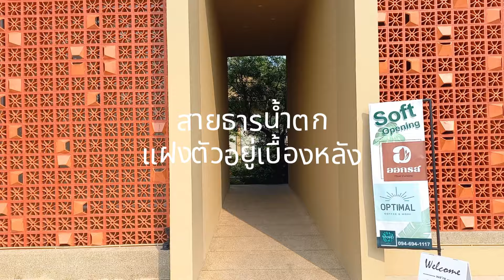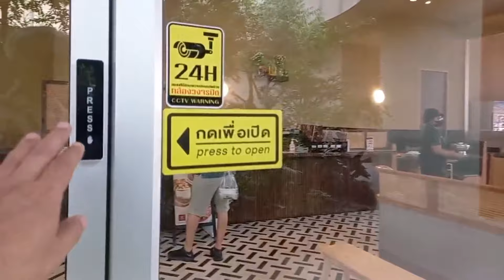คาเฟ่สุดชิลล์ ในบรรยากาศสวนป่า อาหารอร่อยที่ OYARD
oyard cafe and restaurant
บรรยากาศดีมาก อาหารอร่อยมาก
เดินทางง่าย ร้านกว้างขวาง จอดรถสะดวก

🚩 ชื่อร้าน : "OYARD"
🎯 พิกัด : พุทธมณฑลสาย 1 บางด้วน ภาษีเจริญ, Bangkok, Thailand
🔔 เปิด : ทุกวัน
🕗 เวลา : 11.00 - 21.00 น. ศุกร์เสาร์เปิดถึง 23.00 น.
🚗 จอดรถ : มีที่จอดรถของร้าน

😎 Facebook เฟซบุ๊ก น้าตึ๋ง ถึงรส

😂 Tiktok น้าตึ๋ง ถึงรส